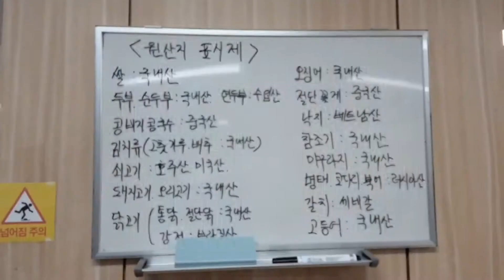급식봉사 하는 날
매월 둘째 주 월요일은 급식봉사 하는 날!
재료 손질과 조리를 하고 배식시간을 기다리며 차 한잔의 여유를 즐깁니다
회원님들의 주부9단 실력으로 손발을 척척 맞춰가다보면 어느새 요리들이 하나 둘 완성됩니다
오늘도 어르신들 맛나게 드셔주시기를 바랍니다